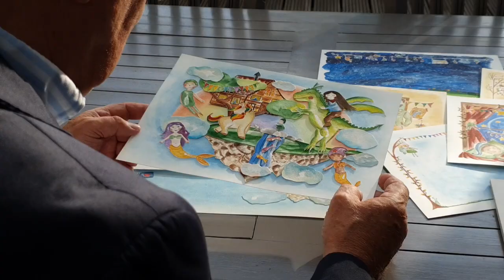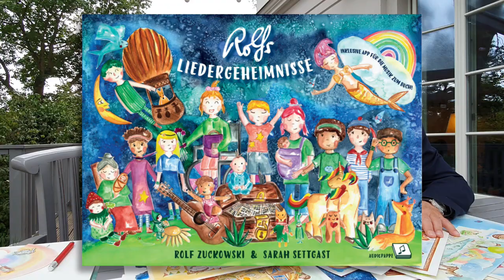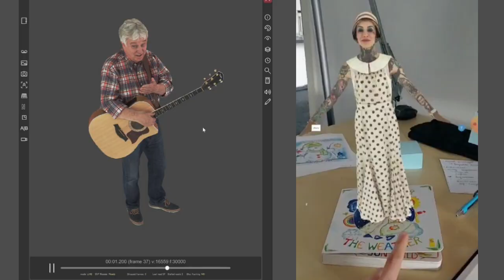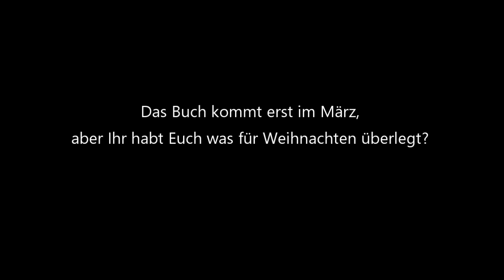Rolf Zuckowski | Rolfs Liedergeheimnisse mit Sarah Settgast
Etwas neues kommt... Eine neue künstlerische Partnerschaft, die Euch überraschen wird. Wir haben uns seit mehreren Monaten zurückgehalten, um nun um so glücklicher sagen zu können: „Rolfs Liedergeheimnisse“ sind auf den Weg gebracht - einen langen Weg, aber das Warten lohnt sich und ihr könnt Euch darauf schon mal einstimmen